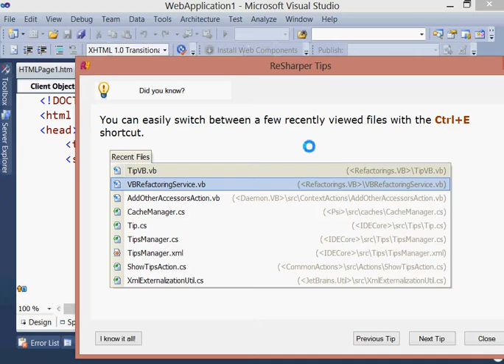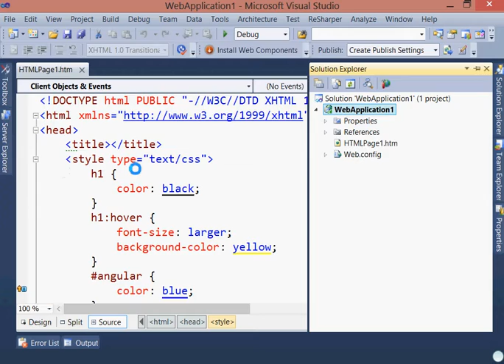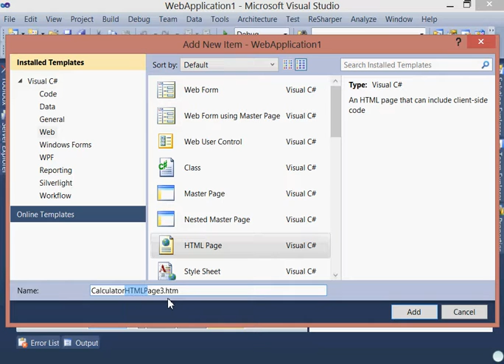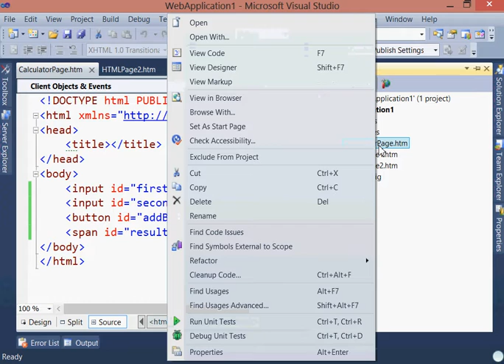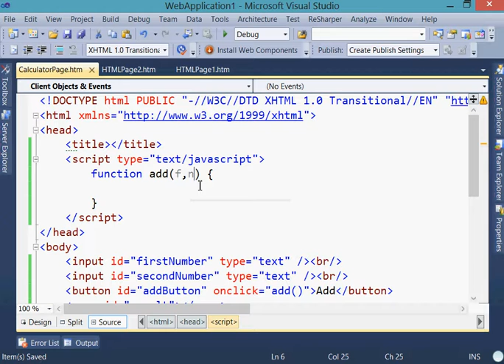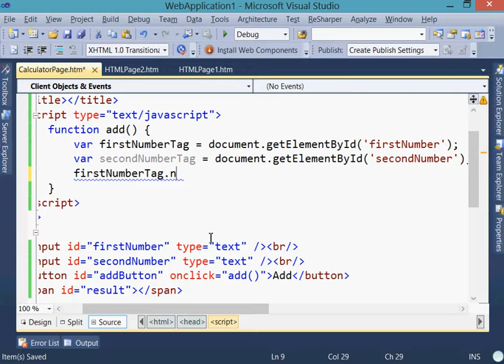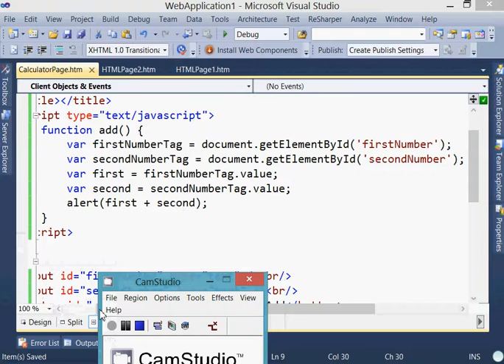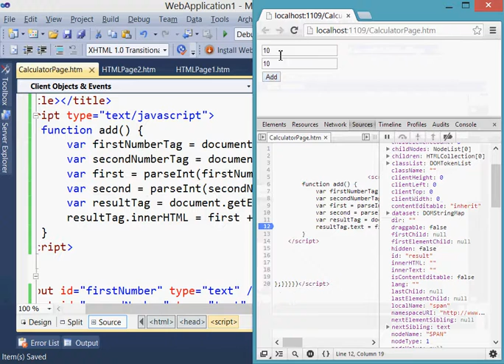C# fundamental tutorial part-45(Asp.net with javascript)